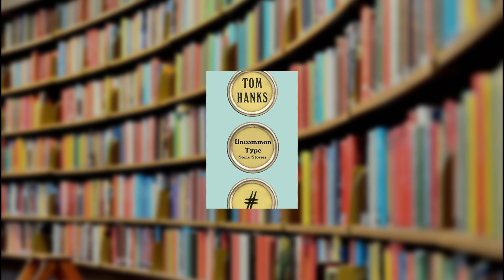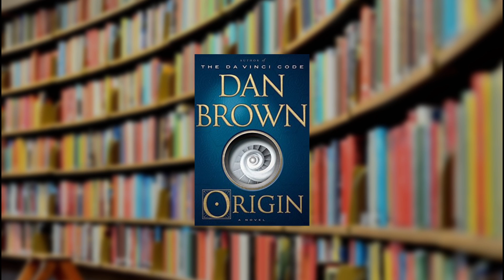Top Chart November 1st-7th, 2017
Top 5 books of this week according to New York Times.